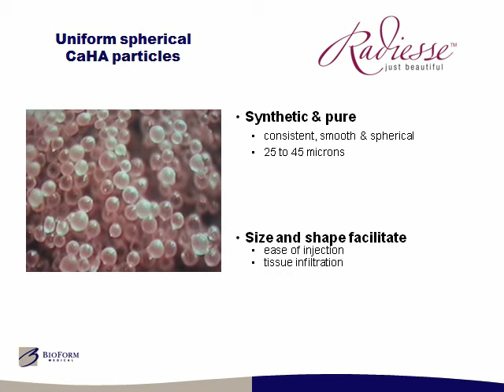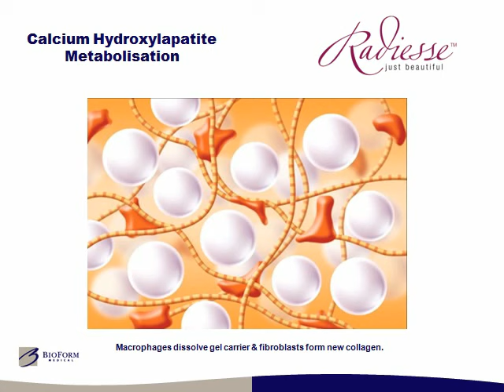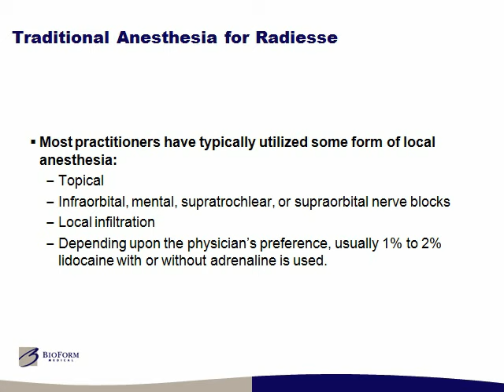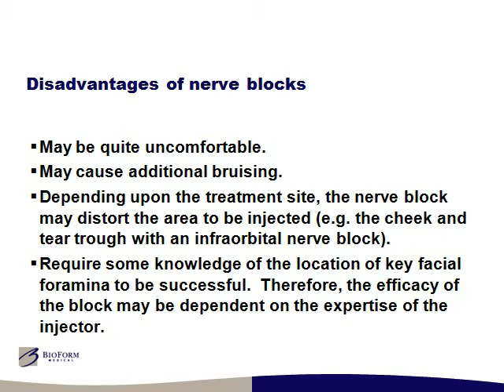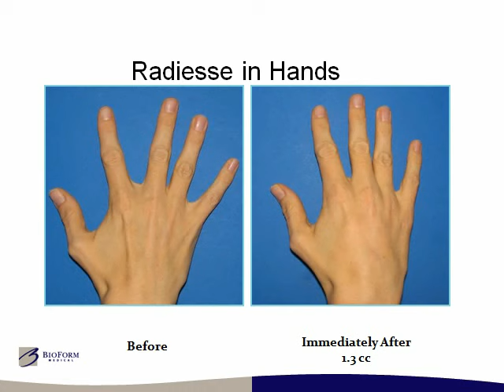Radiesse Face Advanced Filler Techniques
Lecture by Dr. Patrick Treacy MD of the Ailesbury Clinic Dublin (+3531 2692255) given in London and Dublin as part of Radiesse's Advanced Training Course for Cosmetic Doctors.